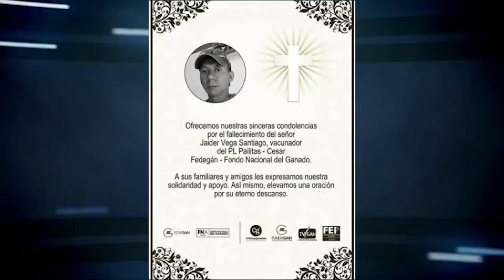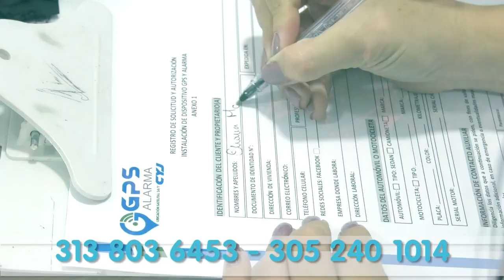ASESINAN A VACUNADOR DE VACAS TRAS ROBARLE UNA MOTOCICLETA EN LA GLORIA, CESAR +